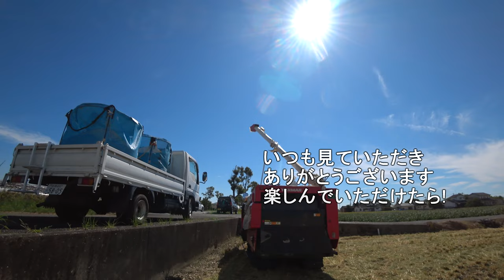【稲刈り】2024大豊作稲刈りで米価格高騰、4条刈りコンバインの動きは・・・ヤバい！